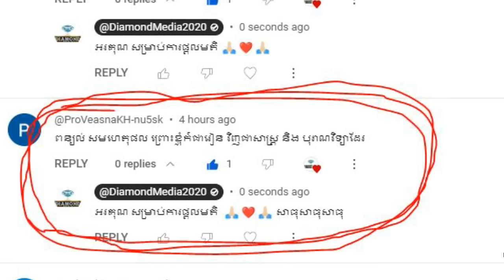គ្មានទេអាថ៌កំបាំងលើលោក !!! ពិតជាមោទនភាពជាតិយ៉ាងអស្ចារ្យ 🙏🏻❤️🙏🏻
គ្មានទេអាថ៌កំបាំងលើលោក !!! ពិតជាមោទនភាពជាតិយ៉ាងអស្ចារ្យ ដែលមានជនជាតិខ្មែរជាសមាជិក អង្គការ Nasa 🙏🏻❤️🙏🏻